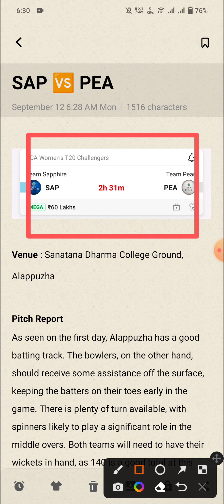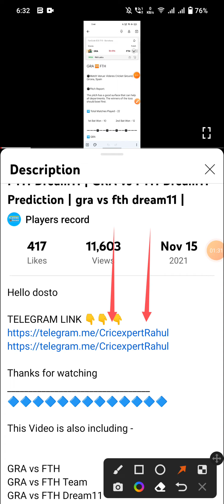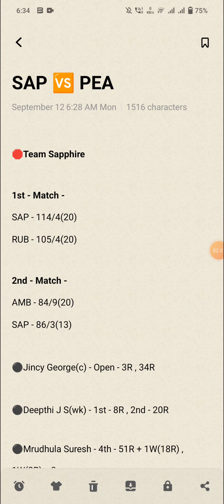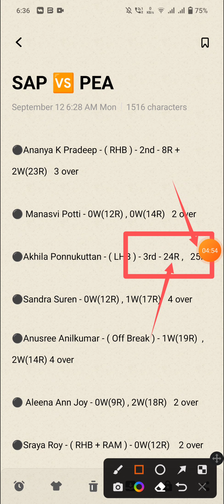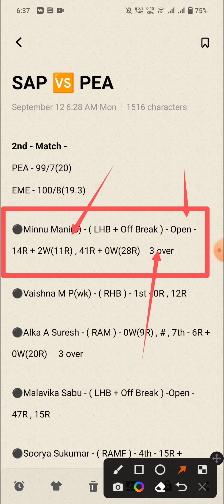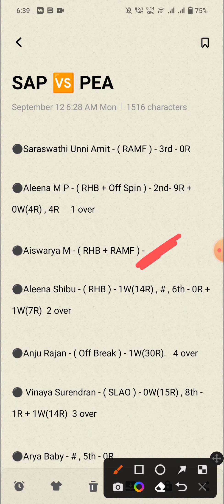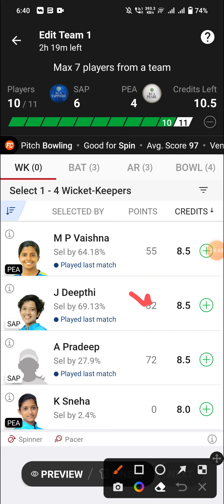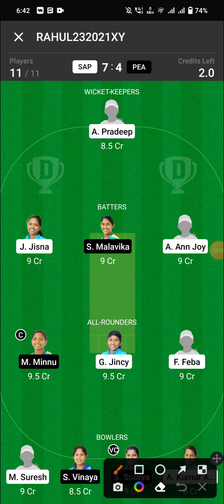SAP vs PEA Dream11 Team, Team Sapphire vs Team Pearl Dream11 Team, SAP vs PEA Dream11, sap vs pea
Team Sapphire vs Team Pearl
Team Sapphire vs Team Pearl Dream11
Team Sapphire vs Team Pearl Team
Team Sapphire vs Team Pearl Dream11 Team
SAP vs PEA
SAP vs PEA Dream11
SAP vs PEA Team
SAP vs PEA Dream11 Team
SAP vs PEA Dream11 Prediction
sap vs pea
dream11 team
players stats
dream11
team

SAP vs PEA Dream11 Prediction, sap vs pea, sap vs pea team, sap vs pea dream11, sap vs pea dream11 team
sap vs pea dream11 prediction, dream11 team, players stats, dream11, team